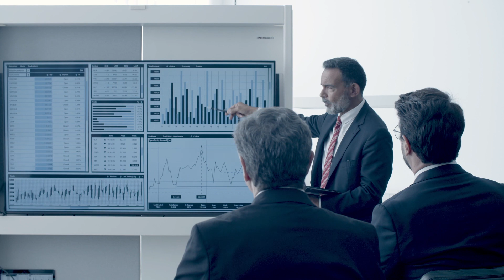КВиП - миссия энергоменеджмент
🌍💡В мире, где энергия - сердце прогресса, одна компания встает на защиту будущего.

🌊Компания, которая привносит перемену в общество, клиентов и поставщиков. Добро пожаловать в мир КВиП - Королей Воды и Пара!

🏭В эпоху, когда экологическая устойчивость становится неотъемлемой частью нашего существования, мы, КВиП, встаем перед обществом с миссией энергоменеджмента.

⚡Сокращая излишние расходы и рационализируя использование энергоресурсов, мы сберегаем окружающую среду для будущих поколений.